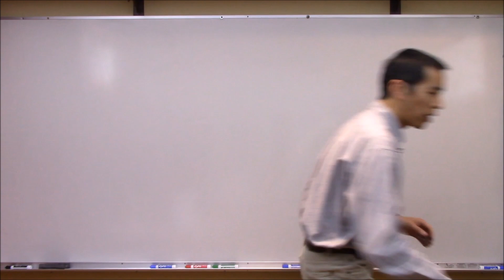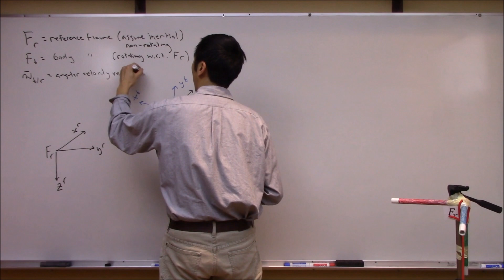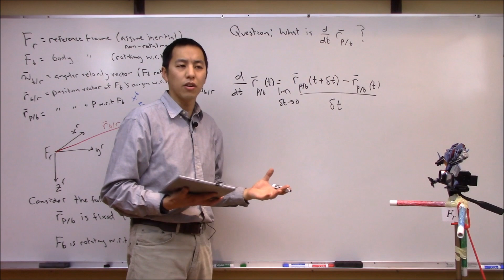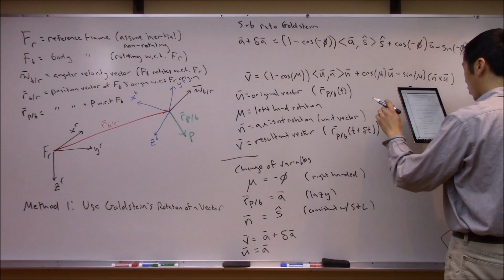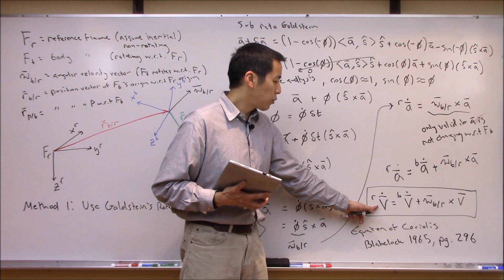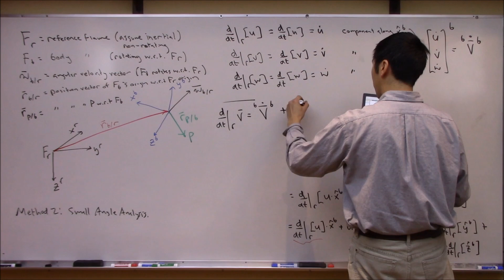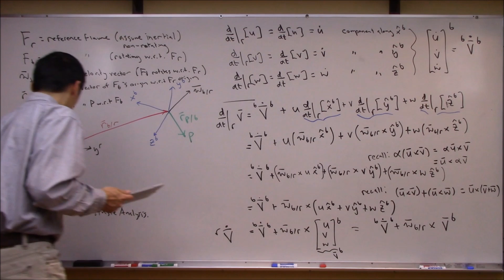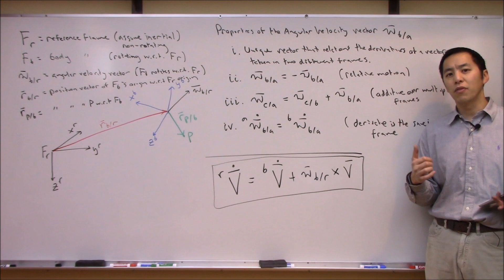Vector Derivatives (the Equation of Coriolis) and the Angular Velocity Vector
In this video we develop the Equation of Coriolis which describes how a vector in a rotating reference frame changes from the perspective of an observer in a non-rotating reference frame.  We will see that this is related to the angular velocity vector describing the relative motion of the two frames.  As such, we also investigate some properties of this angular velocity vector.

Topics and time stamps:
0:00 – Introduction
0:41 – Example using an aircraft
9:11 – Diagrams of body frame, reference frame, and vector in question
17:25 – Picture-in-picture showing vector derivative from body frame’s perspective
19:55 – Picture-in-picture showing vector derivative from reference frame’s perspective
24:45 – Derive Equation of Coriolis using Rodrigues’ Rotation Formula
42:35 – Derive Equation of Coriolis using small angle analysis
1:03:26 – Properties of the angular velocity vector
1:11:13 – Summary and conclusions

References:
-Stevens, B. L. and Lewis, F. L., “Aircraft Control and Simulation, 2nd Edition”, John Wiley and Sons, 2003, pg. 9-10.
-Blakelock, J., “Automatic Control of Aircraft and Missiles”, John Wiley & Sons, Inc., 1965, pg. 296.